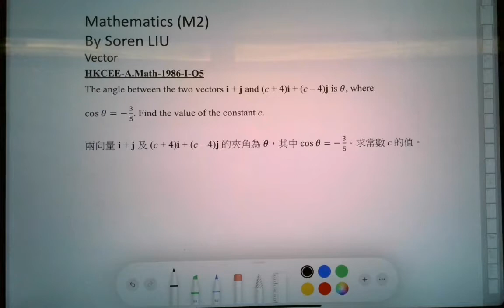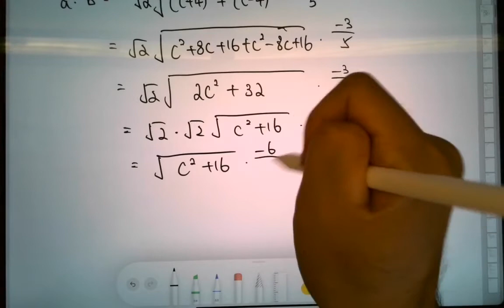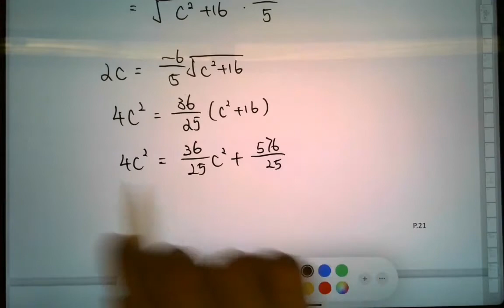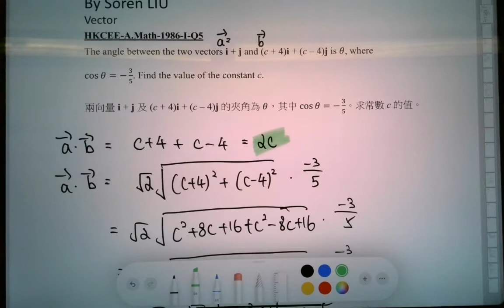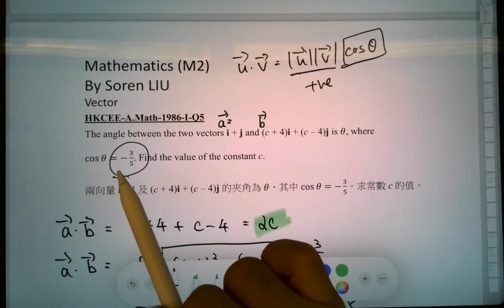DSE 數學 | HKCEE-A.Maths-1986-I-Q5